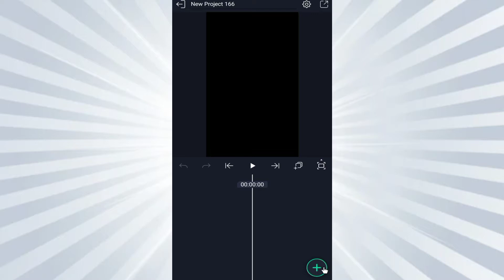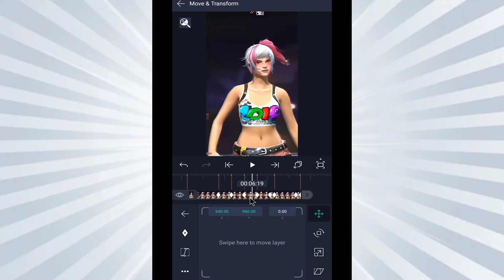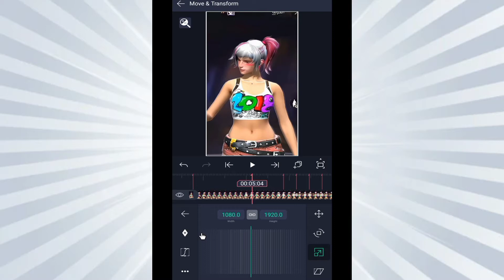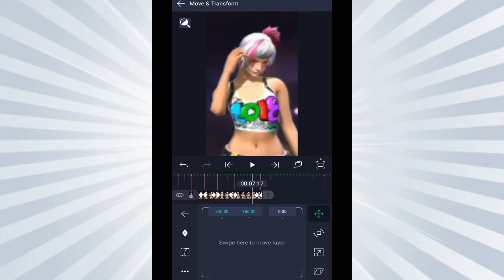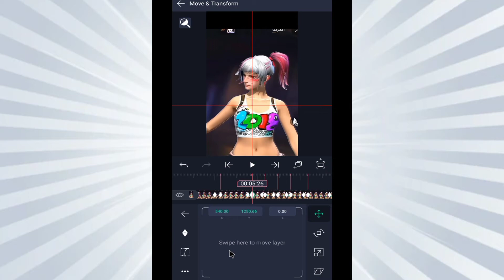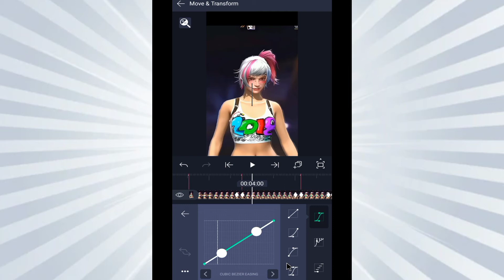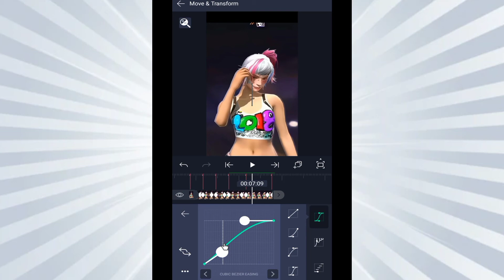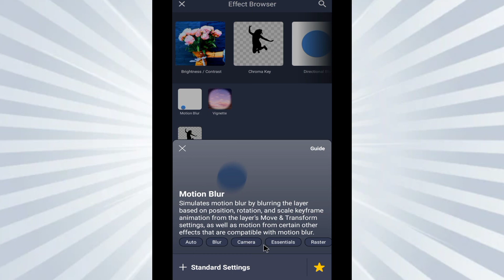Alight Motion Tutorial Easy To Create 🤫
Zoom In Zoom Out Alight Motion Tutorial🔥 Trending Tutorial 🥵

In This Video, I Have Shown You How You Can Make A Simple Zoom In Zoom Out Transition Without Losing A Sweat

🎵AUDIO USED:-